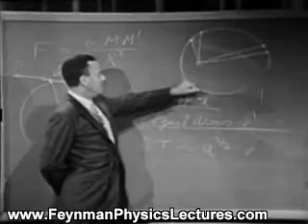Richard Feynman: On Discovery of Neptune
Various Feynman Videos: On Discovery of Neptune